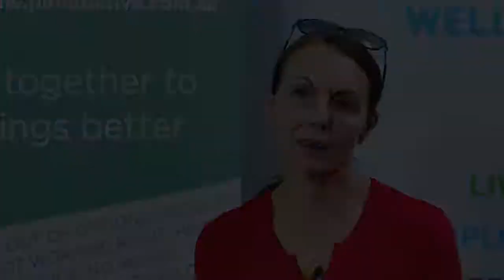Alison - Open Minds PiR participant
At the end of the Partners in Recovery program, North Brisbane Partners in Recovery filmed a series of participant videos, one from each of the 8 agencies in the PiR consortium, to capture the difference this program made in the lives of those it supported.